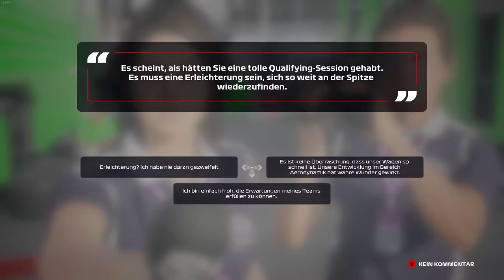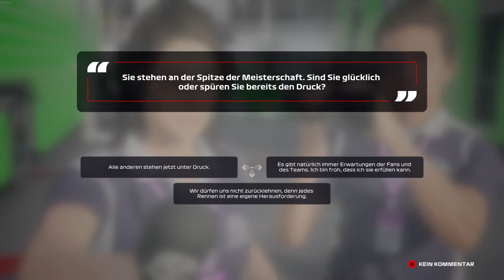Let's Play - F1 2020 #004 - GP from France - Gameplay Only [Deutsch][HD]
Euer Larzz